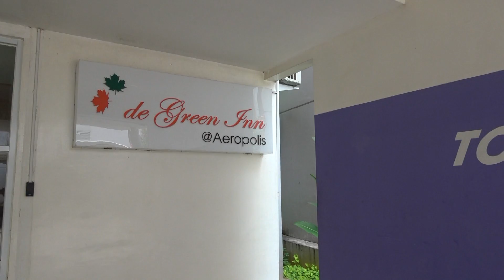Jakarta Aeropolis - De Green Inn - Indonesia